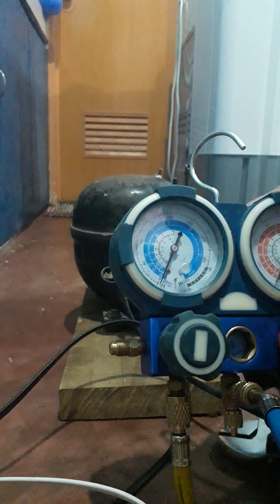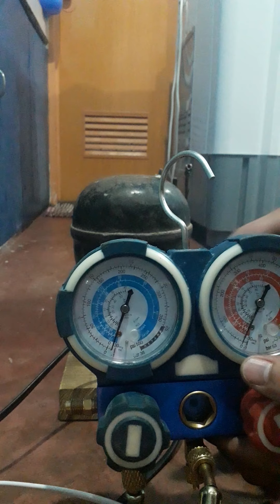how to use old compressor of fridge as alternative vacuum pump for airconditioning works.